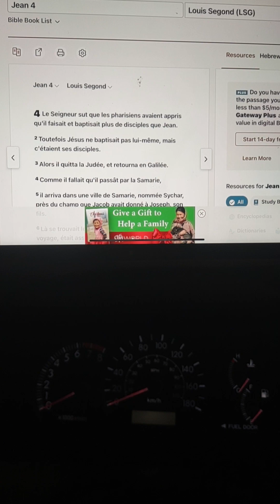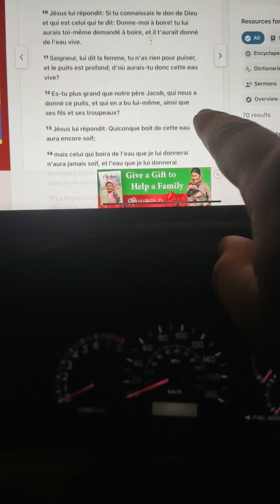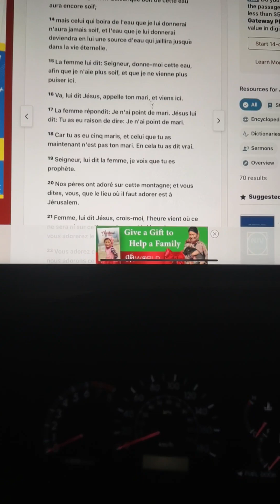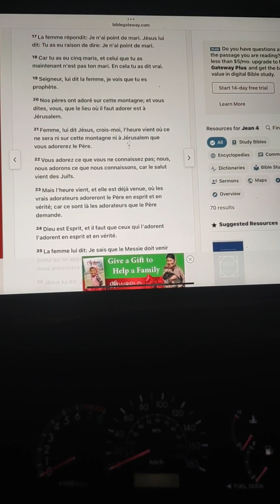John 4:1-22 part 1 ( reading about fast of Daniel) 4/21 Days